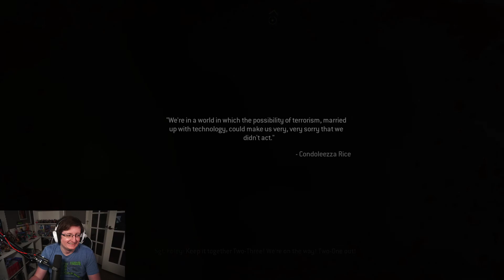CALL OF DUTY MW2 - VETERAN - PART 1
A classic remastered for a new day!

Part 1 of probably one of my favorite campaigns ever. I'm so glad they decided to remaster this masterpiece.